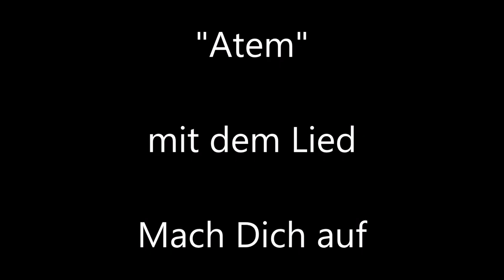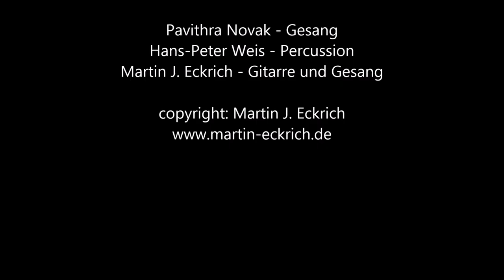Mach Dich Auf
Konzertpremiere "Atem" mit dem Lied "Mach Dich auf"
Pavithra Novak - Gesang
Hans-Peter Weis - Percussion
Martin - Eckrich - Gitarre und Gesang